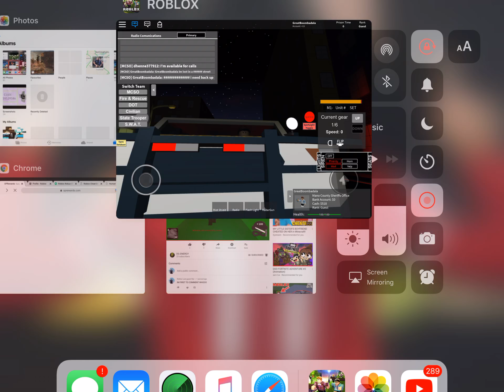Mano county sherrif’S office Part 1